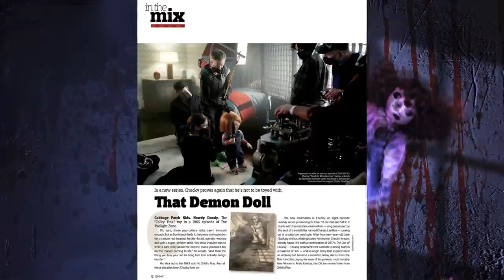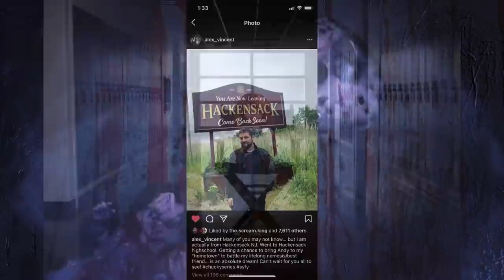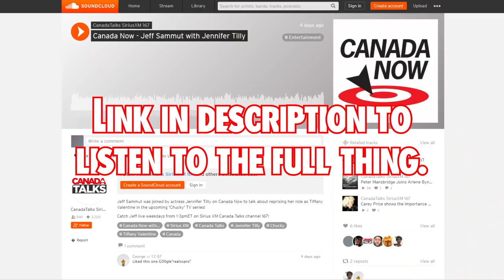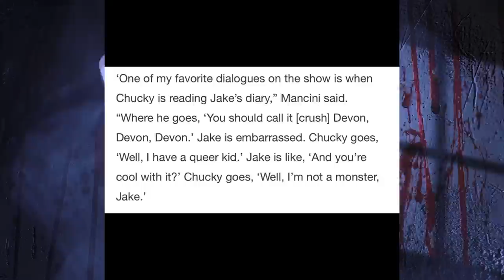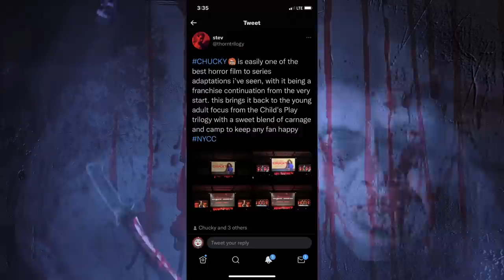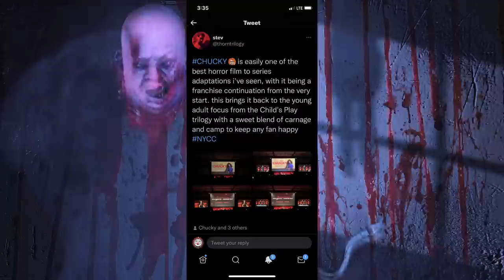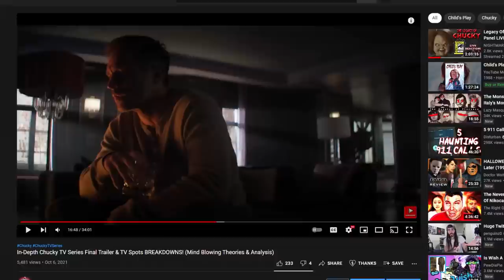Chucky TV Series | Glen Reference, Young Tiffany & Charles Lee Ray? Charles' Childhood Home & MORE!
►Intros Made by X - Man1418 & Roy Kent From Lebanon.

💀Music💀